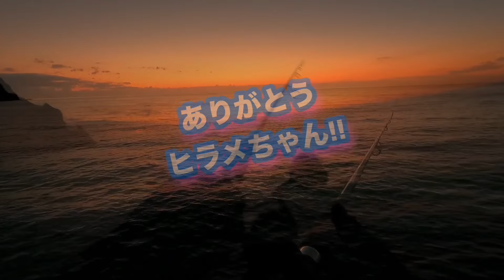【ショアジギング】NEWロッド 24コルトスナイパー入魂!!実釣動画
夕まずめPM4:30小潮スタート
今日はお部屋の中で１ヶ月程熟成されたロッドのお披露目です(笑)

タックル紹介
ロッド-24コルトスナイパーSS106MH
リール-カルディアsw5000dcxh
ライン-エックスブレイド2.5号
リーダー 魚に見えないフロロ40lb

使用音源freeBGM

DOVA- SYNDROME